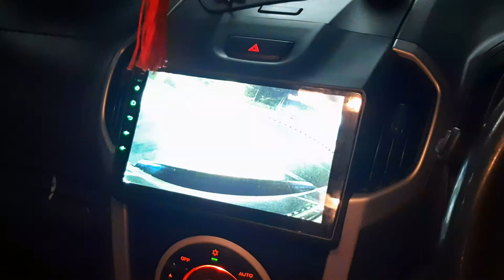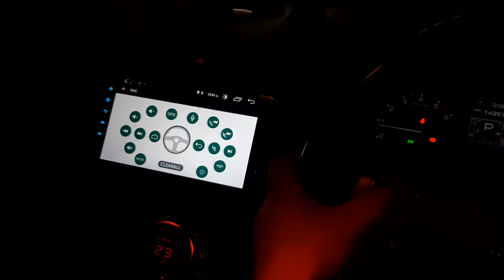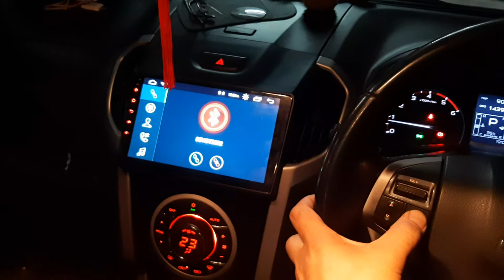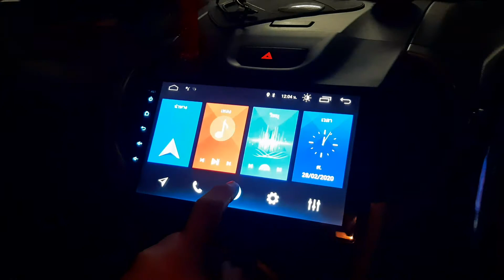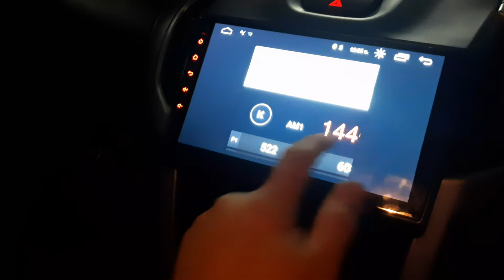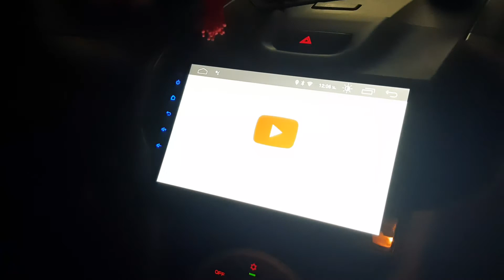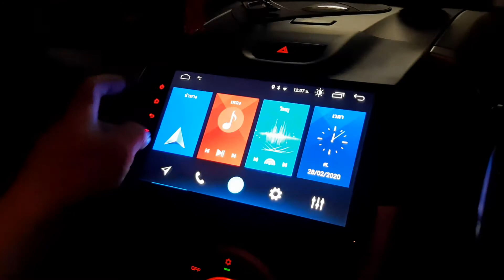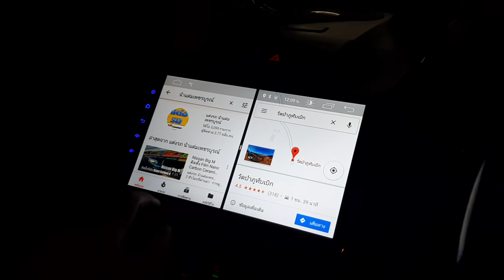ใหม่ล่าสุด..!! จอ Android Built in ตรงรุ่นใน Isuzu d-max All New